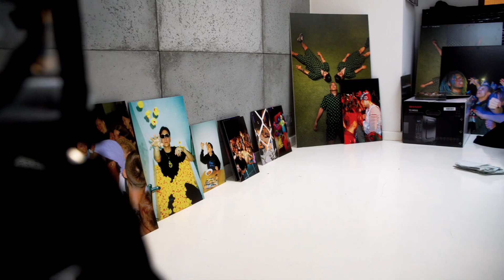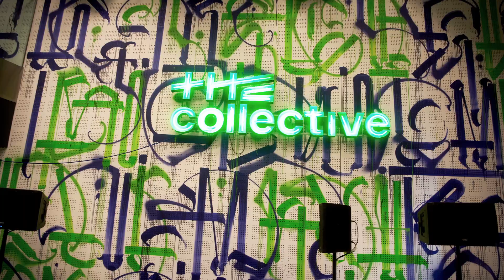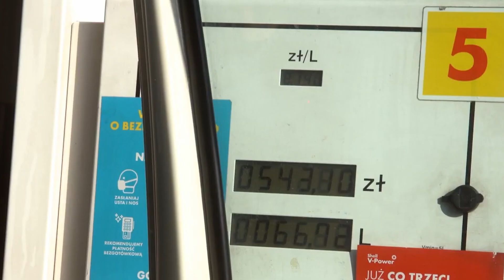Wizyta w biurze INTERNAZIOMALI, koncert GUGU GANG i nieśmiertelna trasa | SO HARD LOST TAPES 2022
LOST TAPES, czyli materiał (a raczej jego nadający się do publikacji wycinek 🤪), który nagraliśmy przy okazji trasy IMMORTALE TOUR na przełomie lutego i marca 2022.

Na eventach z tego cyklu wystąpili artyści tacy jak m.in.: White Widow, Gugu Gang czy Janusz Walczuk.

Podczas trasy odwiedziliśmy Wrocław, Warszawę, Kraków, Poznań, Łódź, Katowice, Sopot i Lublin.

Dzięki wszystkim, których spotkaliśmy na szlaku IMMORTALE i do zobaczenia na kolejnych eventach! 🤝